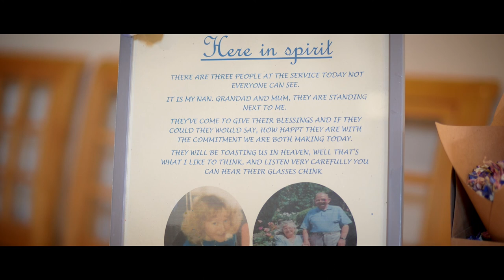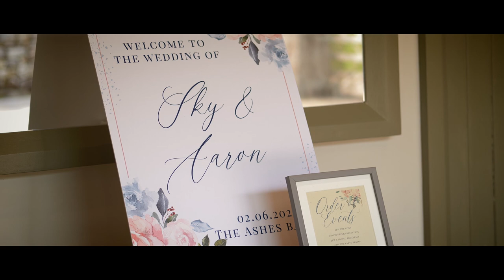S&A Wedding Film - The Ashes Barns - BehindTheLens.Art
An Incredible Wedding Film | Cinematic Wedding Film I UK I The Ashes Barns - Endon, Stoke-on-Trent - Wedding video- BehindTheLens.Art